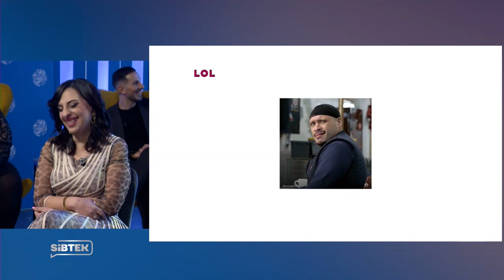Sibtek - Prank Call